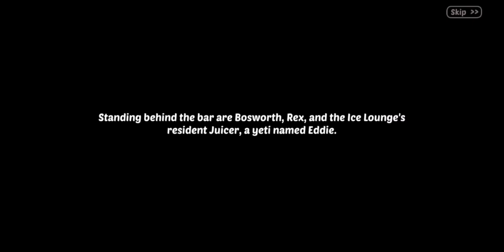Matchington Mansion | 'Tiffany's Travels 🏖️' 2022 Chapters Part 2 👠👗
Total 2060 style tokens will be needed to get 'Tropical Treasure' outfit..